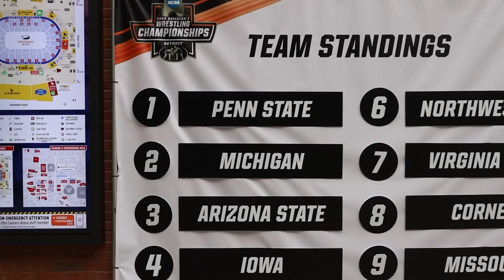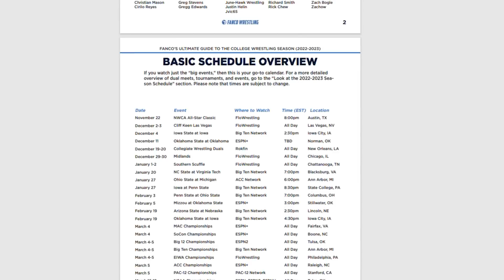5 Things You MUST KNOW About the 2023 Wrestling Season (Before it Starts)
This is everything you need to know about the upcoming season, including top events kicking off the season, what you missed in the offseason, top teams & individuals, and a few quick stats.
🤼‍♂️ ULTIMATE GUIDE
TOPICS:
Intro (0:00)
Big Events this Year (0:13)
Quick 2022 Recap (1:00)
What You Missed this Offseason (1:39)
Top Teams (3:08)
Top Individuals (4:38)
More Quick Stats (6:26)
BONUS FOR YOU (7:08)